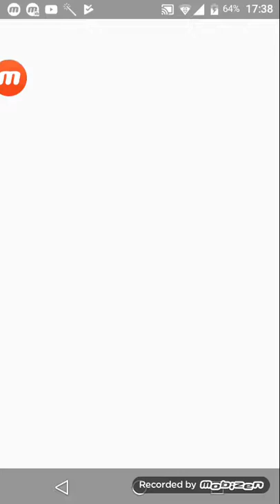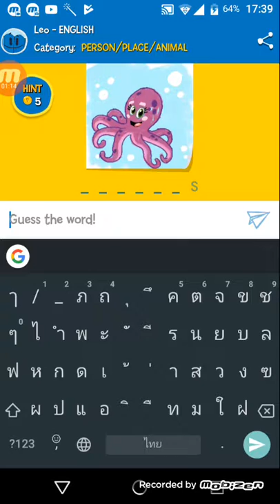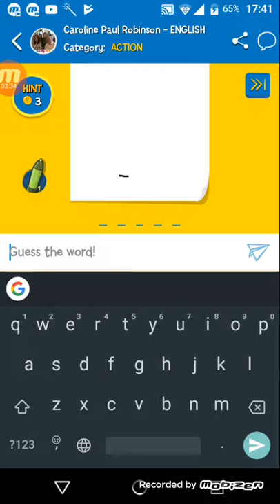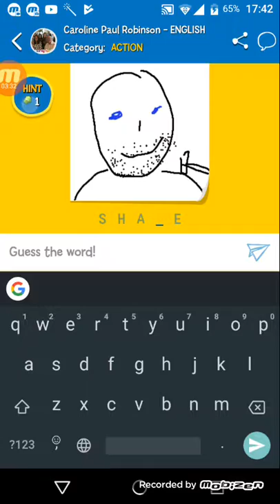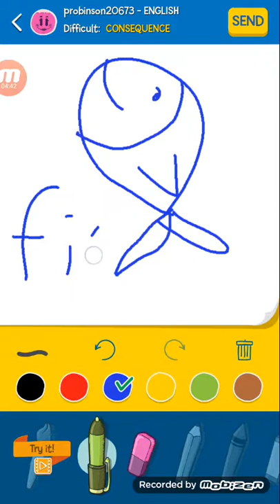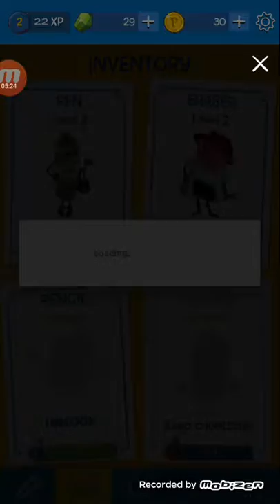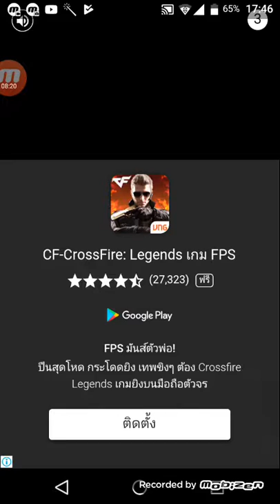โคตรยาก